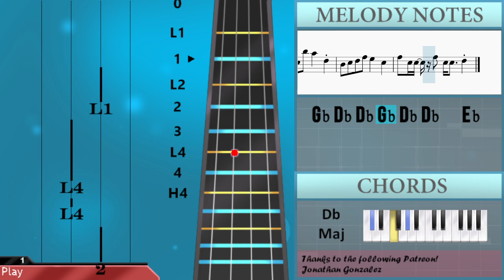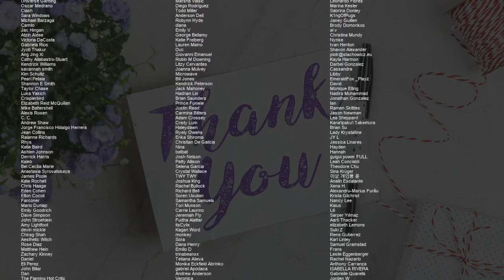How to play Swan Song by Le Sserafim on Viola (Tutorial)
Comment and let us know how the videos have helped you. It keeps us going! :)The easiest way to learn how to play Swan Song by Le Sserafim on the viola. It's a viola tutorial for Swan Song by Le Sserafim.

EasyViolaLesson teaches you to play the your favorite instrument, through easy and simple animation so that you too can learn how to play Swan Song by Le Sserafim on the viola easily. A viola tutorial with visual animation graphic.

Chords of Viola arrangement:
G# Min 7   C# Maj   A# Min 7   D# Min 7   G# Min 7   C# Maj
F# Maj   C# Maj   D# Min 7   G# Min 7   C# Maj   A# Min 7   D# Min 7
G# Min 7   C# Maj   F# Maj   C# Maj   D# Min 7   G# Min 7   C# Maj
A# Min 7   D# Min 7   G# Min 7   C# Maj   A# Min 7   D# Min 7
A# Min 7   D# Min 7   G# Min 7   C# Maj   F# Maj   C# Maj   D# Min 7
F# Maj   C# Maj   D# Min 7

Melody notes of Viola:
B3 C#4 D#4 F#4 F4
A#3 B3 C#4 F4 D#4
B3 C#4 D#4 F#4 F4     C#4
A#4 G#4 F#4 G#4 G#4 G#4 G#4 G#4 G#4
G#4 G#4 C#4     C#4 D#4 F4
F4     D#4 G#4 G#4 G#4 G#4 G#4
F4     D#4     A#3
A#4 A#4 A#4 A#4 A#4 A#4 G#4 F#4
C#5   B4 A#4   G#4 B4   A#4 G#4 F#4
F#4 C#4 C#4 F#4 C#4 C#4   A#3
F#4 C#4 C#4 F#4 C#4 C#4   C#4
D#4 D#4 D#4 D#4 D#4 D#4 F4 F4 F4 F4 F4
F4 F4 F4 F4 F4 F4 F#4   F4 D#4
D#4 D#4 D#4 D#4 D#4 D#4 D#4 D#4 D#4 D#4 D#4 D#4 C#4
D#4 F4 A#3 D#4 D#4 D#4 F4 A#3
F#4 F#4 F#4 F#4 F#4 F#4 F#4 A#4 F4
F4 F4 F4 F4 F4 F4 F4 A#4 F4
F#4 F#4 F#4 F#4 D#4 A#4 D#4 F#4 F#4 D#4
A#4 D#4 F#4 F#4 D#4 C#5   B4 A#4 G#4
A#3 B3 C#4 B4 A#4   D#4
F#4 C#4 C#4 F#4 C#4 C#4   D#4